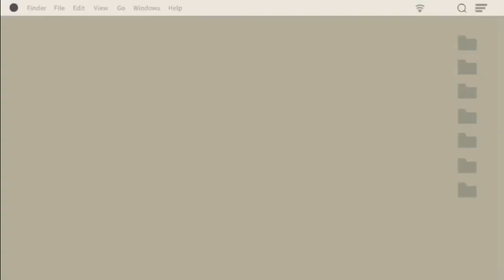ME CORTO EL PELO CONN UN TIKTOK Y MI SECRETO PARA EL DESMECHADO!!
Mi INSTAGRAM